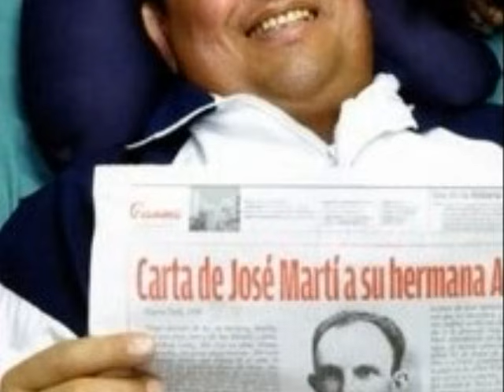Hugo Chávez embalsemado por Massimo Signoracci y com escultura de cera Museo de Bayamo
Hugo Chávez murió en Cuba. Se embalsemado por Massimo Signoracci. Las fotografías fueron grabadas de su escultura para el Baymo museo.-- Es nuestra idea de que las imágenes de Hugo Chaves se habría obtenido a partir de una escultura para ser colocada en el futuro Bayrmo museo. Los escultores del museo son imitadores brillantes

"Fuentes en La Habana han confirmado la presencia del  Massimo Signoracci, médico patólogo, quien ha tenido la tarea de embalsamar los cadaveres de los dos últimos Papas; Juan Pablo I y Juan Pablo II."
(...)"Los Signoracci, dueños de una fórmula secreta que se transmite de generación en generación, saben lo que hacen. Por su morgue han pasado desde el ex rey Farouk de Egipto hasta el director de cine Pier Paolo Pasolini, el ex primer ministro Aldo Moro y el actor Alberto Sordi"